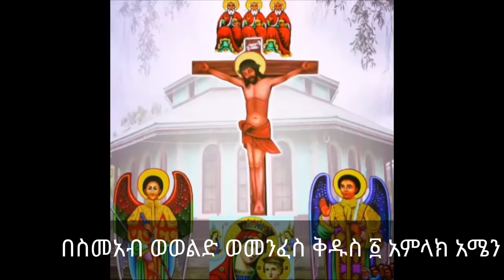ፀሎት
afa tube

Ethiopan orthodox